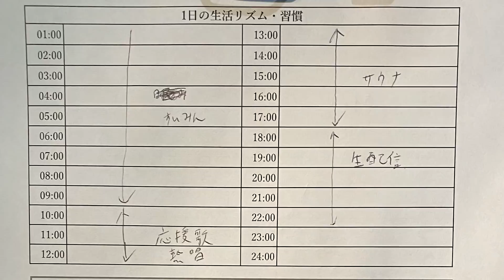ジムのトレーナーに「吉田正尚になりたい」と言った結果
今回撮影協力して頂いたiDeAさん↓↓↓
紳士たれ。

パーソナルトレーニングと
オーダースーツで
あなたに自信を。

iDeA

京セラドームから徒歩20分！
阪神なんば線「ドーム前駅」から1駅！

■問い合わせ
・電話してみる

■シマダイッシン（担当トレーナー）
1.4万フォロワー｜栄養学を分かりやすく発信👈

■テストステロン社長

※実際のトレーニング内容とは異なります
※女性のお客様もご利用いただけます